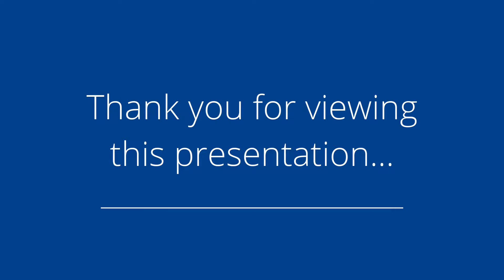1415 57th Pl, Des Moines, IA 50311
Presented by: Eric Quiner